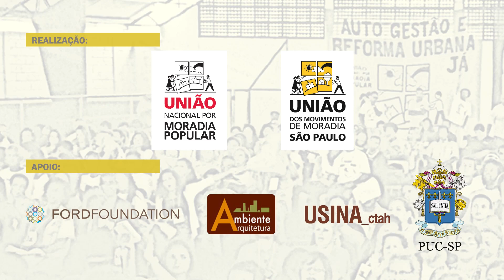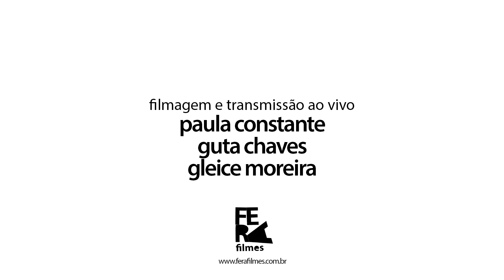Seminário Nacional de Trabalho Social na Produção da Habitação Autogerida | Dia 2 | Encerramento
Seminário Nacional de Trabalho Social na Produção da Habitação Autogerida
São Paulo, 10 e 11 de novembro de 2016.

Realização:
União Nacional por Moradia Popular
União dos Movimentos de Moradia de São Paulo

Apoio:
Ford Foundation
Ambiente Arquitetura
Usina Centro de Trabalhos para o Ambiente Habitado
Núcleo de Estudos e Pesquisas sobre Movimentos Sociais da Pontifícia Universidade Católica

Segundo dia (11 de novembro de 2016)
Encerramento
Falas de Evaniza Rodrigues, Rosângela Paz, Ivaloo Gusmão e Sandro Barbosa